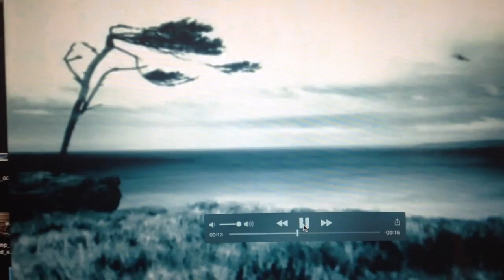Дзынь-дзынь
Лучший хоррор всех времен и народов! Премия оскар